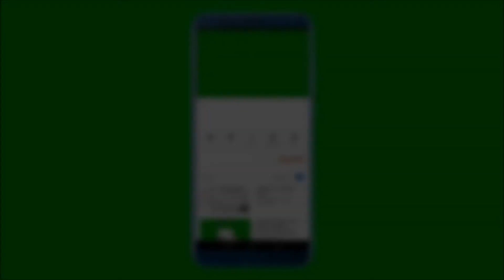E Gane Projapoti | এ গানে প্রজাপতি|| A Tribute to Sandhya Mukhopadhyay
ORIGINAL CREDITS :
Song Informations
Song - E gane projapoti
Movie - Deya neya
Singer - Sandha Mukherjee
Lyrics - Gauriprasanna Mazumdar
Scale - G minor
Music On Youtube: Bengali Songs - Angel Digital

LYRICS OF THE SONG IN BANGLA

এ গানে প্রজাপতি পাখায়
পাখায় রং ছড়ায়
এ গানে রামধনু তার
সাতটি রঙের দোল ঝড়ায়
পাখায় রং ছড়ায়
পাখায় রং ছড়ায়

সীমানা ছাড়িয়ে যাই যে‌ হারিয়ে
গানে আমার কে যে দিল সুর
সেই তো জানিনা
সে তো‌‌ জানিনা

পাখায় রং ছড়ায়
সাতটি রঙের দল ঝড়াই
পাখায় রং ছড়ায়

আমার এ গান সুনীল সাগর‌ কূলে
মুক্তা খোঁজে শুধু যে ঝিনুক তুলে
লালালা

লালালা

সে কার বাঁশিতে
চায় যে হাসিতে
সে কার বাঁশিতে
চায় যে হাসিতে
কাছে আমার আসে কেনো দূর
সে তো জানি না সে তো জানিনা

পাখায় রং ছড়ায়
পাখায় রং ছড়ায়
LYRICS OF THE SONG IN ENGLISH
E gane projapoti
Pakhai pakhai Rong chorai
E gane ramdhonu tar
Sat ti Rong er dol jhorai
E gane projapoti

Simana chariye jai je hariye
Gane Amar ke je dilo Sur

E gane projapoti
Sat ti ronge dol jhorai
E gane projapoti

Amar e gaan sunil sagoro kule
Mukta khone sudhu je jhinuk tule

Mukta khoje sudhu je jhinuk tule

Se kar bashite
Jai je hasite
Se kar bashi te
Jai je hasite
Kache amar ase keno dur

Written By- Gauriprasanna Mazumdar